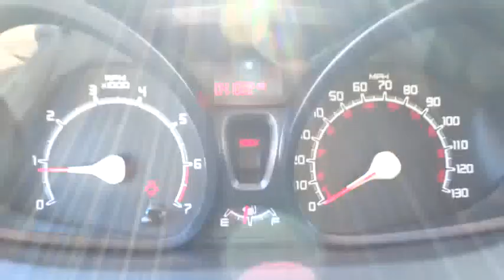2012 Ford Fiesta Used San Diego, Escondido, Carlsbad, Oceanside, Vista, CA 157531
Used 2012 Ford Fiesta

What a terrific deal! Wow! What a sweetheart! Your quest for a gently used car is over. This terrific 2012 Ford Fiesta has only had one previous owner, with a great track record and a long life ahead of it. Have one less thing on your mind with this trouble-free Fiesta. brbrTo see more quality vehicles like this one right or dial .